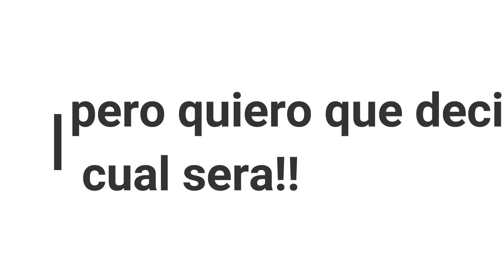INSERTE INFO AKI :V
VIDIO INFORMATIVO :V